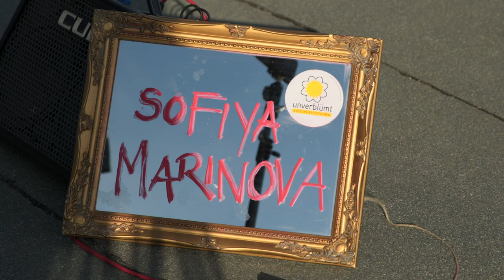unverblümt – KULTUREXPEDITION #32 // Bauchtanz-Workshop (Part I)